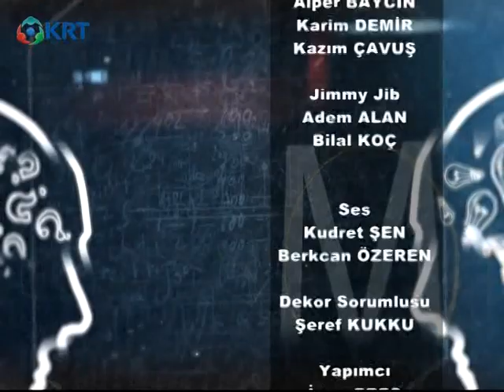Bilgi Zamanı | Müzeyyen Kutluktemur | Sait Çamlıca